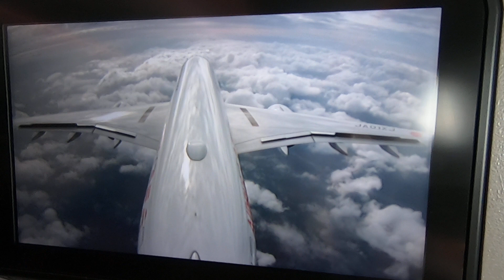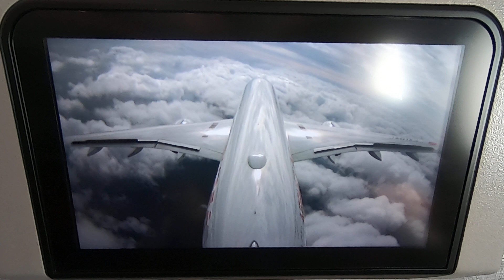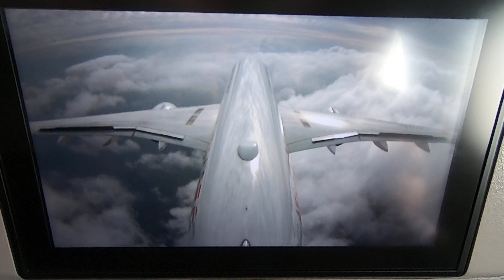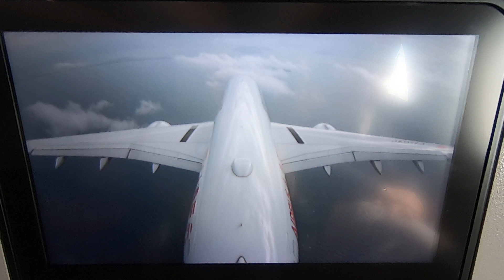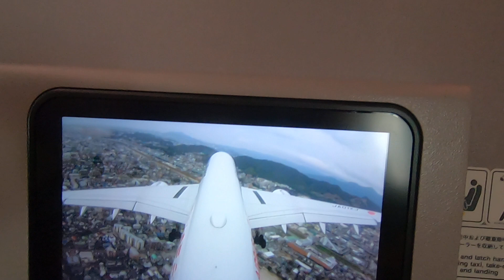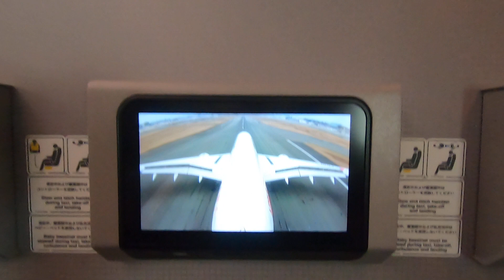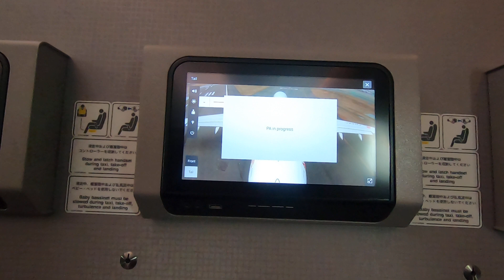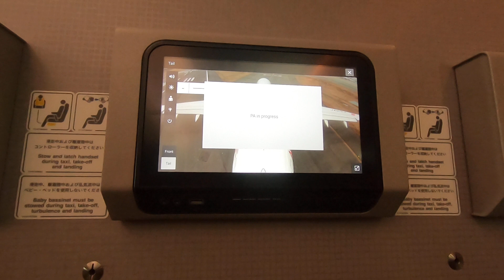Awesome Approach and Landing Japan Airlines A350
Amazing Tail Camera and approach into Fukuoka Airport, Japan.  Japan Airlines Airbus A350 doing a curved approach.  Aircraft Registration: JA01XJ the first Airbus A350 for Japan Airlines. 日本航空株式会社. 日航